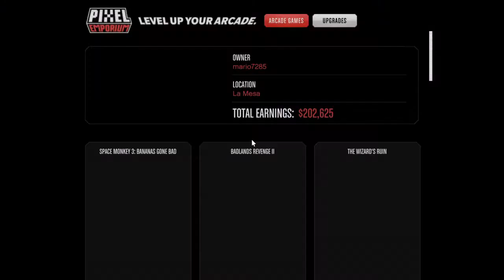Grand Theft Auto V_20210911120648